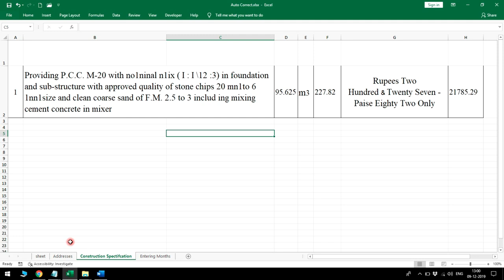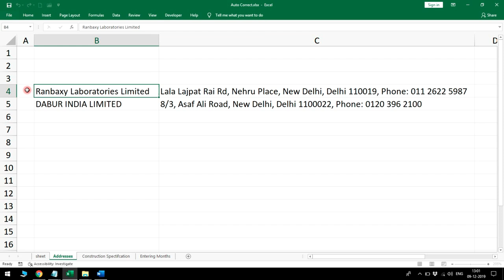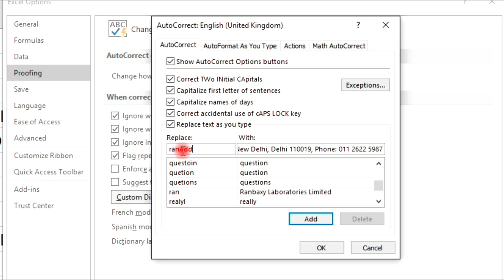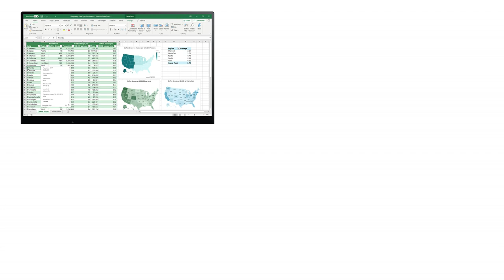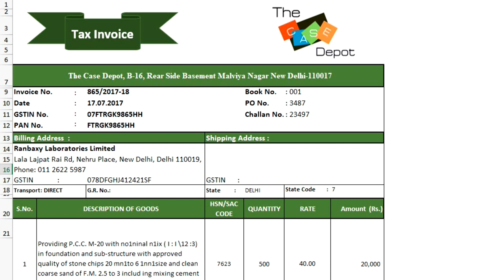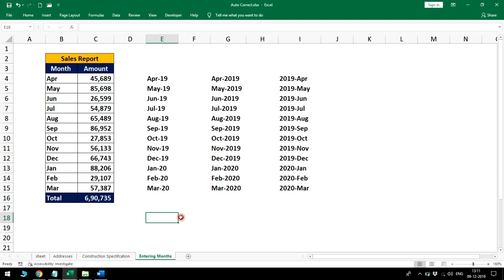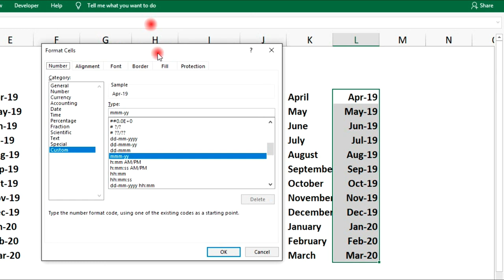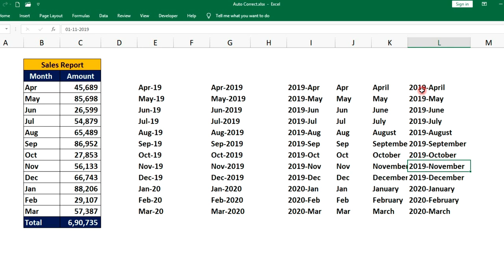TOP-3 Excel Hidden Shortcut keys & Commands || Best Time-Saving Excel Expert Tricks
Friends here in this video i have explained about AutoCorrect Command and how can we use AutoCorrect Command in our daily routine. We can save lots of time by using this command in excel. I have applied Auto Correct Command in our Billing Format. Also, i have explained that how to play with months in excel like if i enter April and drag it the automatically all the month of the year will come in next cells automatically. and also explained how to change date month and year formatting in excel, so watch this video till the end and learn these amazing tricks